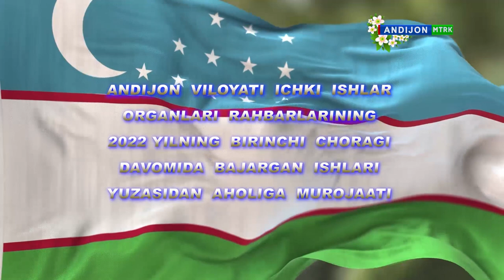Asaka tumani IIB boshlig'i ishtirokida brifing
Asaka tumani IIB boshlig'ining 2022 yilning birinchi choragi davomida amalga oshirgan ishlari yuzasizdan aholiga murojaati.